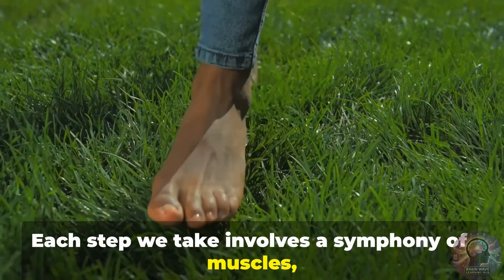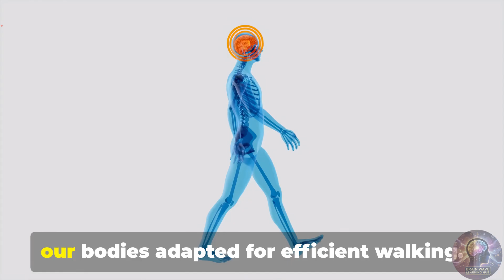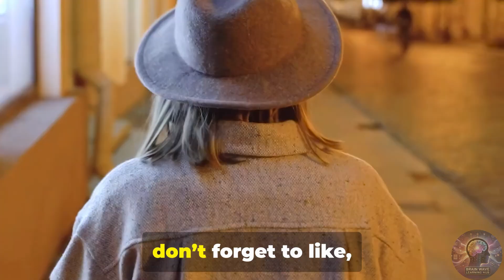The 10,000-Year-Old Secret Hidden in Your Walk | Science of Walking Explained.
Have you ever thought that something as simple as walking could hold a secret shaped over 10,000 years of human history? 🌍👣

In this video, we uncover the fascinating science and evolution behind the way you walk. From ancient survival to modern health, your walk reveals more than just movement — it tells the story of who we are as humans.

Discover how:
✅ Walking shaped human evolution and survival
✅ Your gait reflects culture, mood, and even personality
✅ Subtle changes in your walk can reveal hidden health issues
✅ The science of biomechanics makes every step a masterpiece

Every step you take is more than just motion — it’s a reflection of biology, history, and identity. Don’t miss this journey into the hidden wonders of your own body.